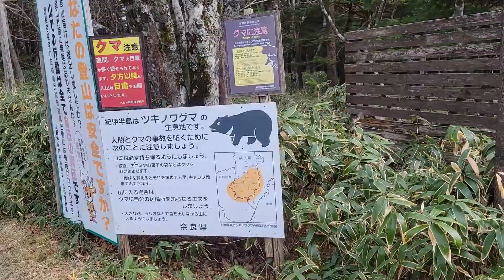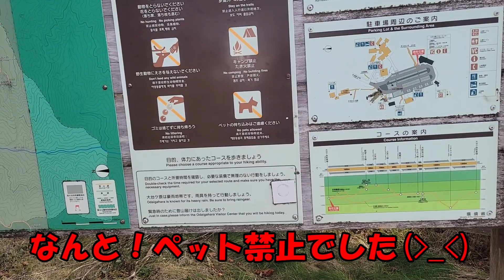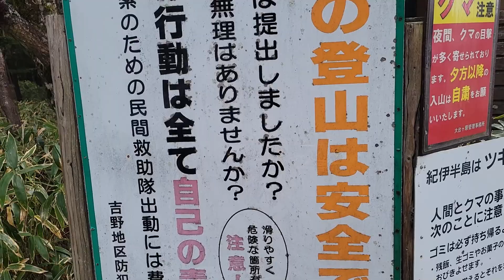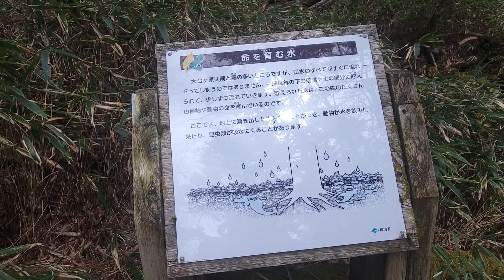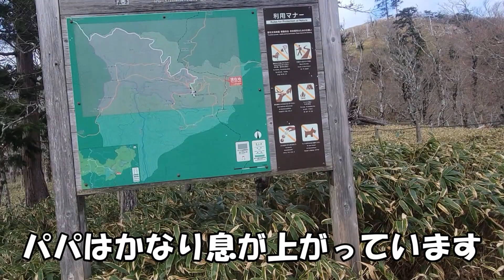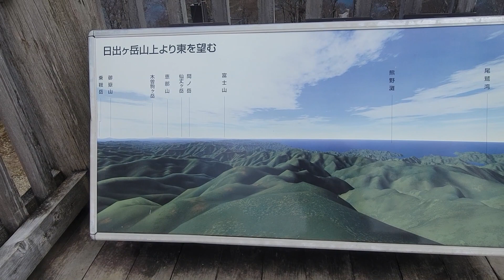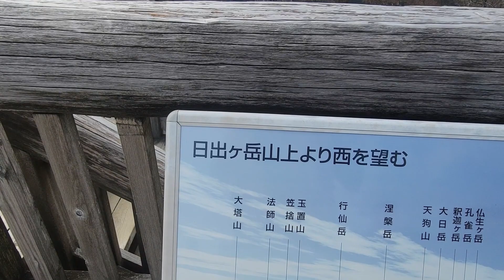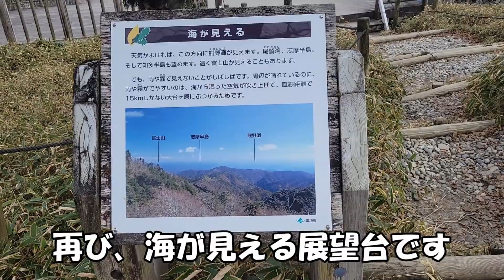【愛犬とお出かけ】大台ケ原の紅葉は終わっていた😢 [Going out with my dog] The autumn leaves of Odaigahara are over 😢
今回は、紅葉狩りをしに大台ケ原まで「りつ」とママとパパの3人で行って来ました。
残念ながら、大台ケ原は標高が高いこともあって紅葉が終わっていました。
「りつ」を連れて山頂（日出ヶ岳）に行くのも楽しみでしたが、想定外のことが起きてしまいました。

また、高評価やコメントをいただければ励みになります。